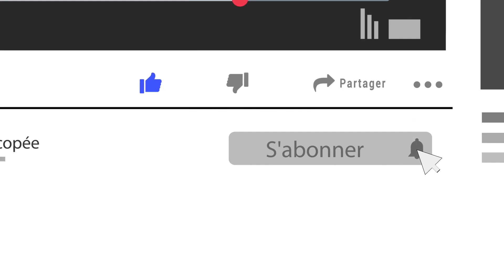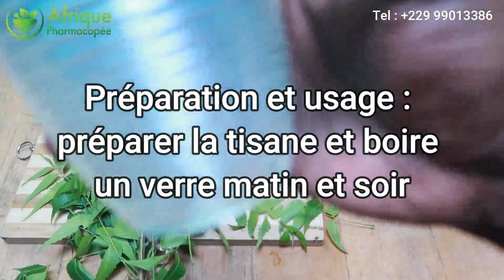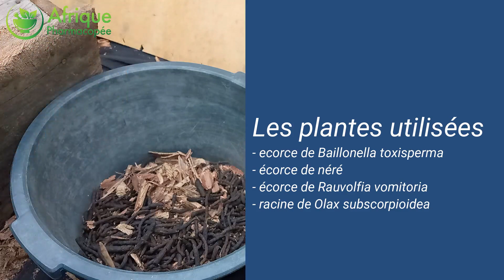Comment préparer un Remède naturel pour soigner Les hémorroïdes (partie 1)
Voici une vidéo qui vous présente 2 remèdes naturels pour en finir avec Les hémorroïdes ou les crises hémorroïdaires .
Les hémorroïdes sont des veines dilatées qui se forment dans l'anus ou le rectum. Il est normal que les veines de la région anale se gonflent légèrement au moment de la défécation. Mais contrairement aux veines normales, les hémorroïdes restent dilatées en permanence.
Gonflement et inflammation des veines du rectum et de l'anus, qui provoquent une gêne et des saignements.
Les hémorroïdes sont généralement causées par l'effort pendant la défécation, l'obésité ou la grossesse.
Une gêne, en particulier lors de l'évacuation des selles ou en position assise, est un symptôme courant. D'autres symptômes possibles sont des démangeaisons et des saignements.
Un régime riche en fibres peut s'avérer efficace, ainsi que des émollients fécaux. Dans certains cas, une procédure médicale pour retirer l'hémorroïde peut être nécessaire afin de soulager la douleur.